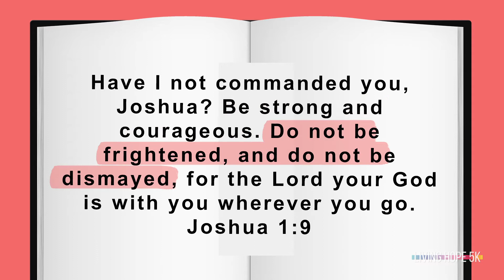Devotional 1 Joshua